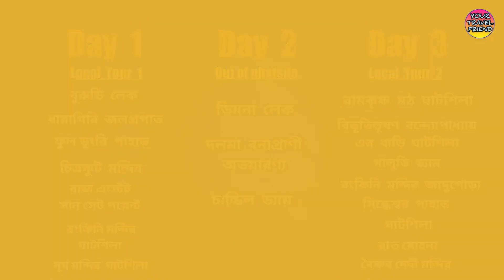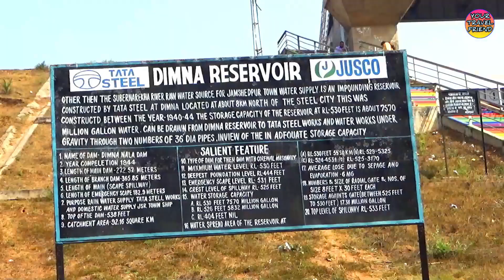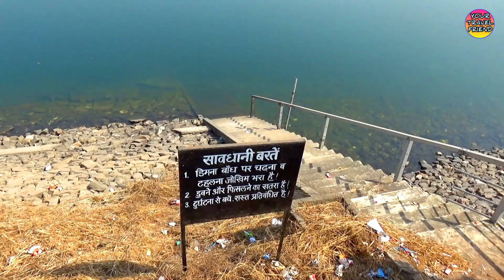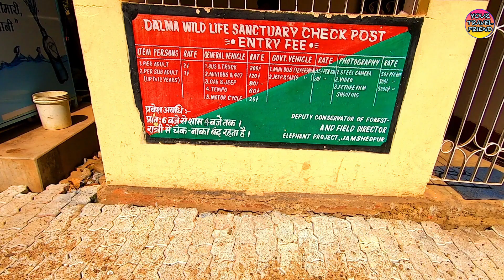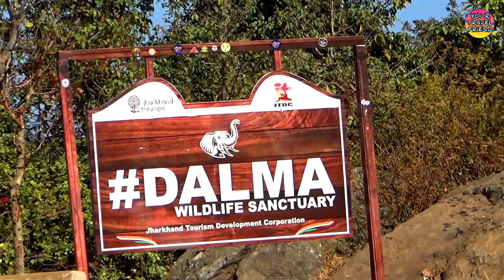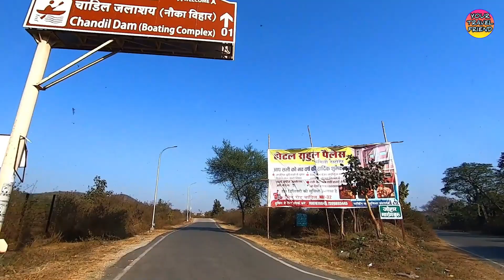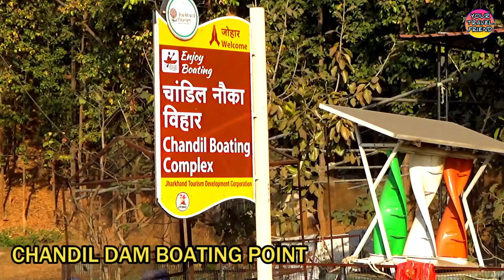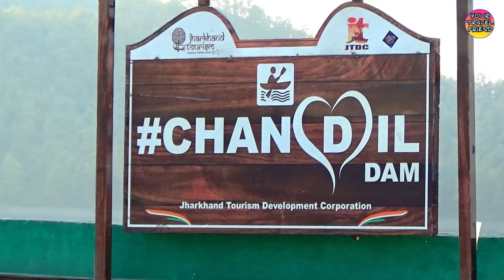Dimna Dam, Dalma wildlife, Chandil Dam || One day Tour from Ghatsila and Tata city Jharkhand India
This is a tour including Dimna dam, Dalma wildlife safari and chandil dam.
car fare - Rs. 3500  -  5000  ( As per type of Car or vehicle)
Driver contact ( It is not a recommendation, you can also choose by your own ) -